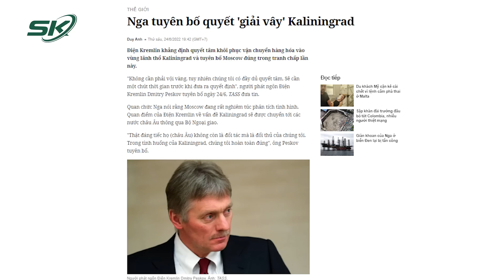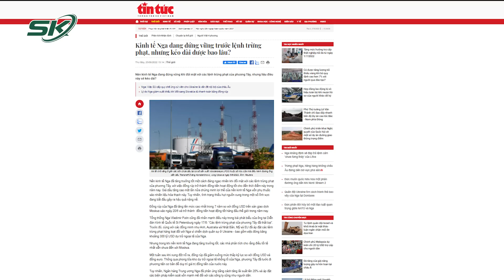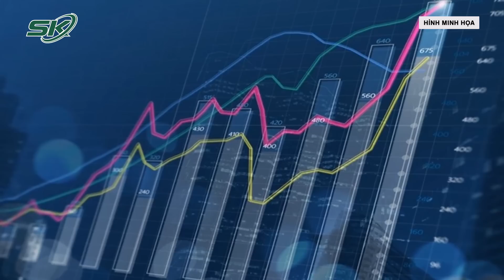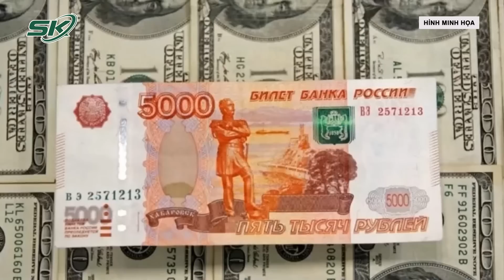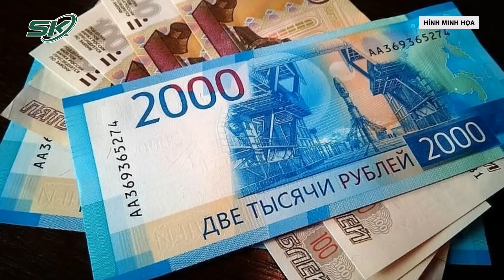Bị Litva Cấm Vận, Nga Tuyên Bố Giải Vây Kaliningrad, Tuyên Bố Nga Đúng Trong Tranh Chấp Này | SKĐS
SKĐS | Giữa bối cảnh Nga và Lithuania trở nên căng thẳng sau khi Lithuania cấm vận chuyển một số hàng hóa vào ra Kaliningrad qua lãnh thổ của mình. Thì mới đây, Điện Kremlin đã khẳng định quyết tâm khôi phục vận chuyển hàng hóa vào vùng lãnh thổ Kaliningrad và tuyên bố Moscow đúng trong tranh chấp lần này.

Mời quý vị và các bạn xem thêm: Dự Đoán Thời Điểm Ukraine Có Thể Gia Nhập EU, Liệu Có “Vỡ Mộng” Như Nga Cảnh Báo?